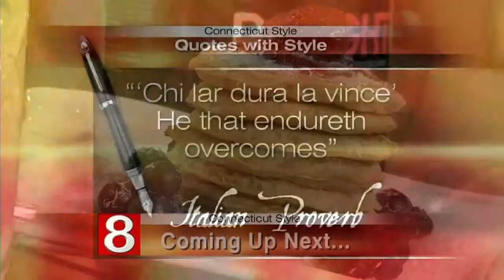Book Lovers Corner: 'Lemons into Limoncello: From Loss to Personal Renaissance with the Zest of Ital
Dr. Raeleen Mautner, Author of 'Lemons Into Limoncello: From Loss to Personal Renaissance with the Zest of Italy', was in the studio talking to Teresa about her book and the influences of her Italian heritage and travels to Italy when dealing with loss and other of life's difficulties.